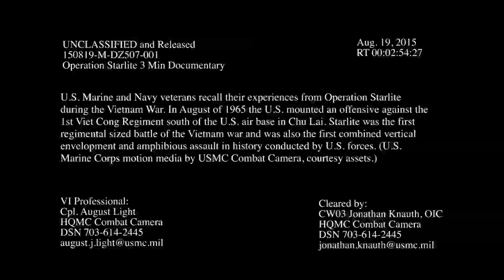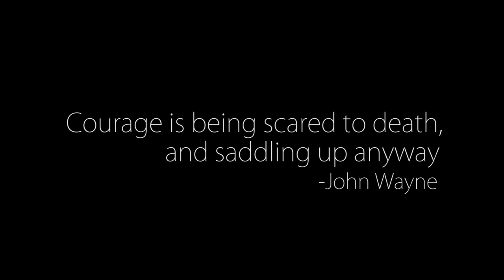Operation Starlite - Trailer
U.S. Marine and Navy veterans recall their experiences from Operation Starlite during the Vietnam War. In August of 1965 the U.S. mounted an offensive against the 1st Viet Cong Regiment south of the U.S. air base in Chu Lai. Starlite was the first regimental sized battle of the Vietnam War and was also the first combined vertical envelopment and amphibious assault in history conducted by U.S. forces. (U.S. Marine Corps motion media by USMC Combat Camera, courtesy assets.)